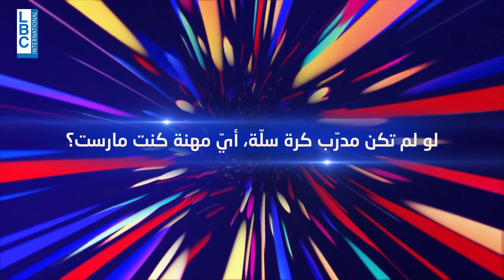أسئلة سريعة يجيب عنها اللاعب سيرجيو درويش والمدرب مروان خليل